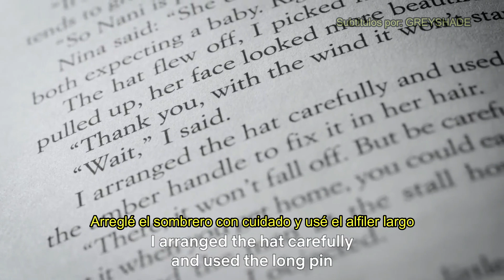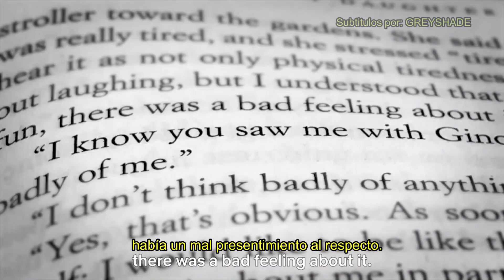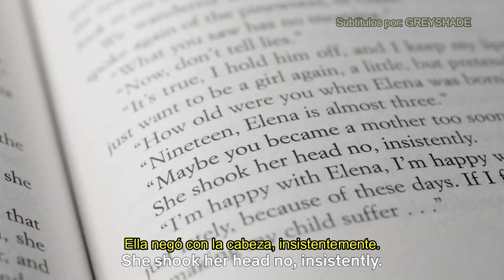DAKOTA JOHNSON reading aloud TheLostDaughter for NETFLIX | SUBS ESPAÑOL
Holaa bebés!! Dakota leyendo el libro de 'The Lost Daughter' para Netflix! La elicula ya esta disponible en la plataforma!!😍😍
Hi babiesss!! Dakota reading 'The Lost Daughter' book for Netflix! The movie is now available on the platform !! 😍😍